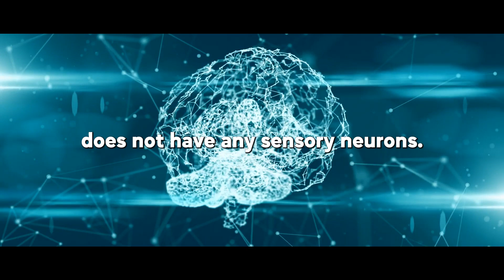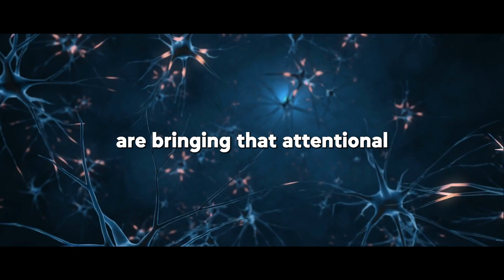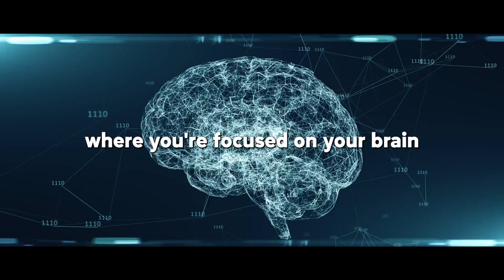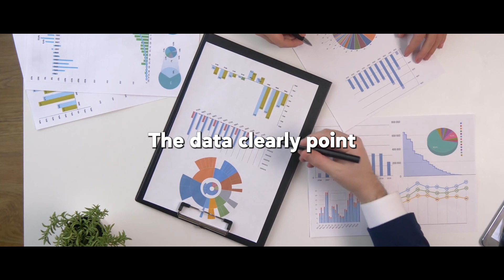Neuroscientist: How meditation makes your brain "feel" thoughts | Andrew Huberman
Describe your experience with meditation below. We would love to hear your stories!

Dr Andrew Huberman (neuroscientist at Stanford) describes how the brain is affected when a person meditates. The immense benefits are the reason why meditation should be done by everyone.

Special Mention:   @hubermanlab